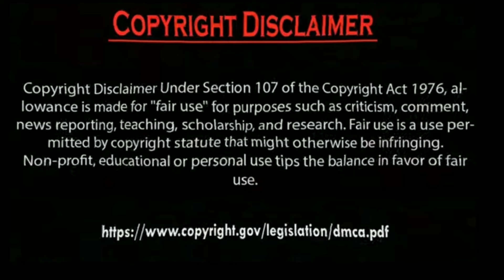Hazal Subaşi snapchat new clicks Latest Photos 2024.by Usman Creation